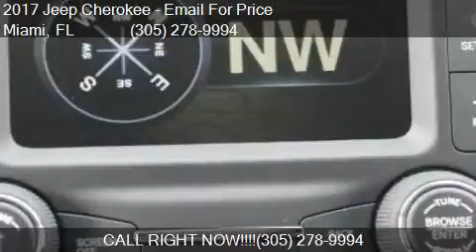2017 Jeep Cherokee Sport 4dr SUV for sale in Miami, FL 33157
This 2017 Jeep Cherokee Sport 4dr SUV is for sale in Miami, FL 33157 at DADELAND DODGE CHRYSLER JEEP RAM.

Engine: 2.4L I4
Transmission: Automatic 9-Speed
Color: Unspecified
Mileage: 5
Contact DADELAND DODGE CHRYSLER JEEP RAM 16501 South Dixie Highway Miami, FL 33157 to test drive this 2017 Jeep Cherokee Sport 4dr SUV today.